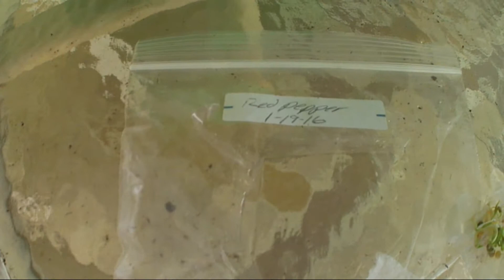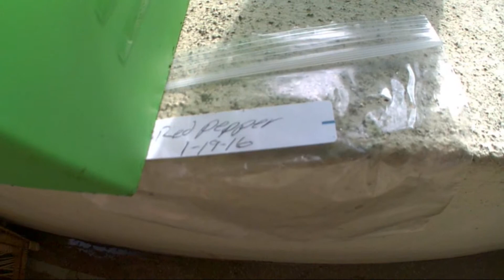Planted my Red Bell Pepper Sprouted Seeds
I bought a red bell pepper at the store and saved the seeds then sprouted them in a bag and now off to plant them in the back screen room in buckets.